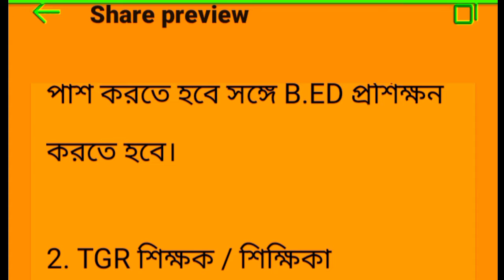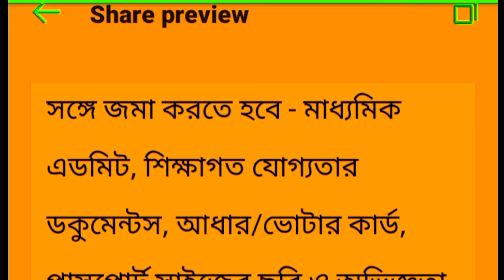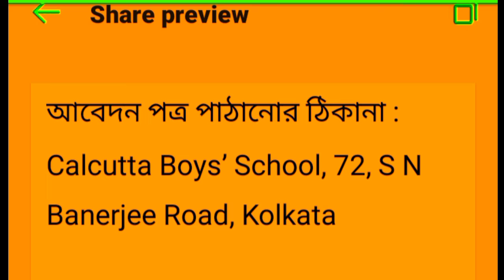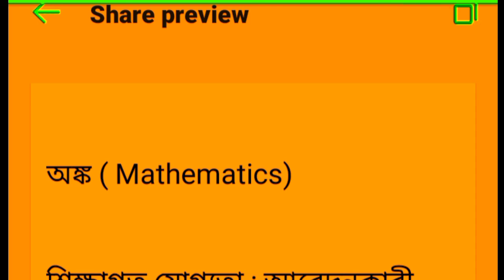PGT and TGT recruitment updates;New recruitment in PGT and TGT;New jobs updates;New jobs; Jobs 2022